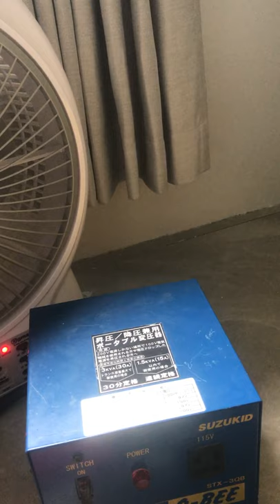PARENGJUANVICENTE Starry Opinions + (Abt. PNOY, Car Seat, Car Barrrier) (Nxt: Face Mask and Shields)